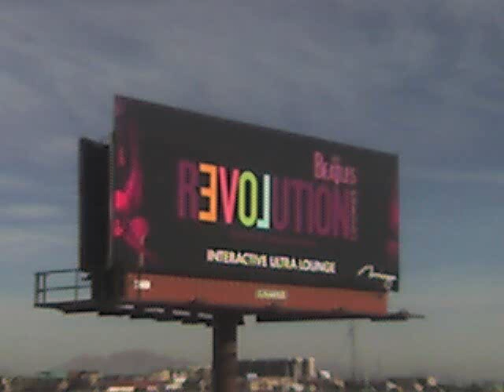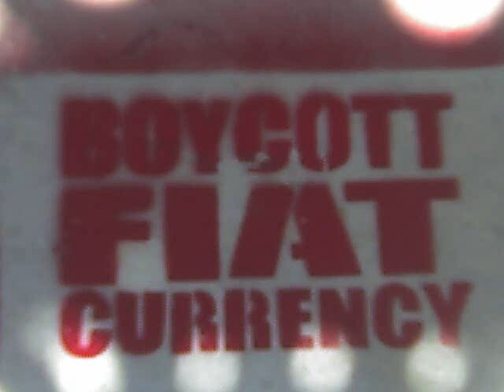The Houlihan Show wIth Thomas Costanzo Phoenix Arizona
The Renee Houlihan show hosts Thomas Costanzo Sales and Marketing Manager and they talk about the Obama Deception, Tea Party at the capitol april 15 2009 and the father of Public Relations Edward Bernays. and sign up to receive your daily dispatch of news